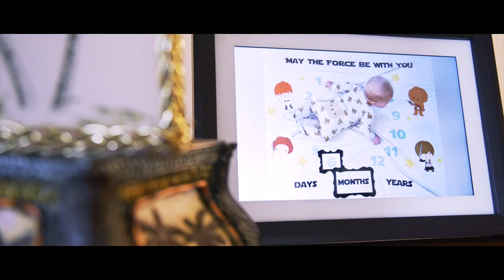Grandma Got Runover by a Reindeer | HILARIOUS Christmas Family Photo Spoof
Getting Grandmas run over by reindeer is quite a feat. Creating merry mayhem and joyful memories! Behind the scenes of our hilarious Grandma Got Runover by a Reindeer spoof—embracing the chaos and laughter of the season with love and festive fun for this Christmas family photoshoot!

D. PARK STUDIOS
LOVE THE EXPERIENCE